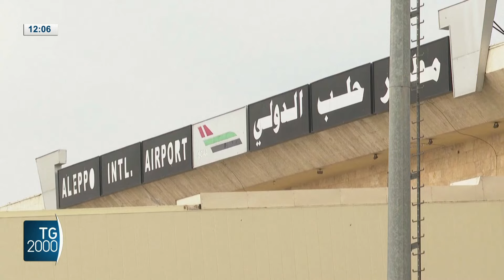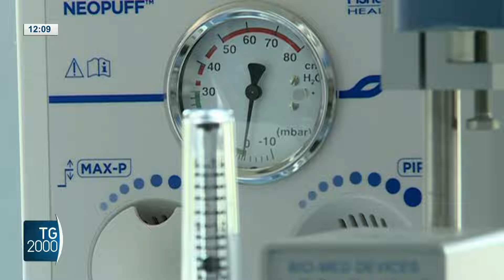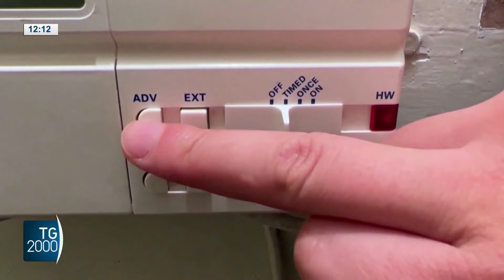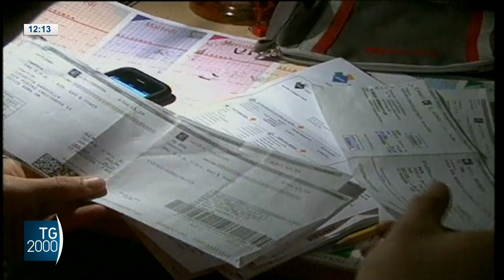TG2000, 29 marzo 2024 – Ore 12